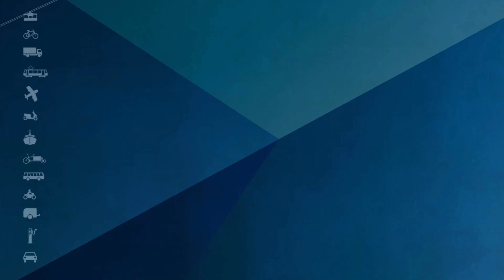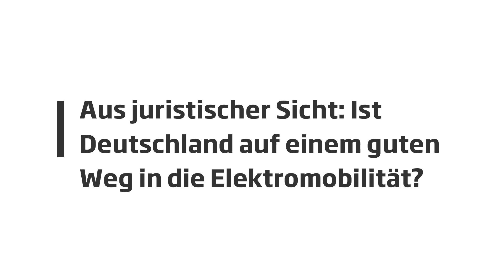Starke Stimmen mit Dr. Karla Klasen von Osborne Clarke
Dr. Karla Klasen arbeitet als Rechtsanwältin bei unserem BEM-Mitgliedsunternehmen Osborne Clarke in Köln und bechäftigt sich u.a. im Energierechtsteam mit der Ladeinfrastruktur und den damit zusammenhängenden rechtlichen Fragestellungen. Die internationale Wirtschaftskanzlei Osborne Clarke wurde 1748 von Jeremiah Osborne in Bristol gegründet und gehört damit zu den ältesten und traditionsreichsten Kanzleien Europas. Ab 1987 kamen weitere Büros, zunächst in London, später in den Vereinigten Staaten und in Deutschland hinzu.

Mit der Video-Kampagne »Starke Stimmen für die Neue Mobilität« stellt der BEM seine Mitglieder und Akteure in den Vordergrund. Die Elektromobilisten berichten über persönliche Erlebnisse mit dem neuen eAntrieb und welche Geschäftsmodelle in den Unternehmen auf Grundlage der Elektromobilität umgesetzt werden. Die Kampagne ist ein Beitrag zur Aufklärung von Kundinnen und Kunden sowie der interessierten Öffentlichkeit. Gleichzeitig will der Verband einen Eindruck über die Breite des neuen Antriebs vermitteln, der von zahlreichen Fachkräften getragen und gelebt wird. Die Elektromobilität schafft einen neuen Markt, in dem Arbeitsplätze und Wertschöpfung entstehen. Längst sind hier auch Rechtsabteilungen, Personalstellen, Lehrstühle und viele andere Werktätige am Roll-out einer CO2-freien Wirtschaft beteiligt.

Die Video-Produktion berücksichtigt während der Corona-Restriktionen die Kontaktbeschränkungen. (August 2020)

BEMStarkeStimmen für die Neue Mobilität